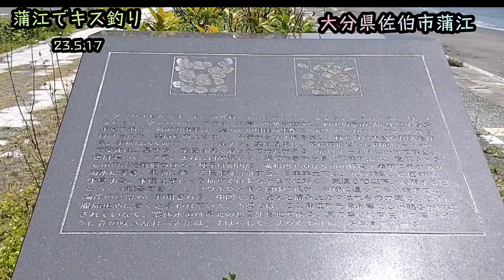【キス釣り】毎年恒例のキス釣り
うちの旦那さんは、この時期になるとキス釣りに行きたくなるらしいです。
去年蒲江でいいサイズのキスが釣れたので今年も行ってみました。